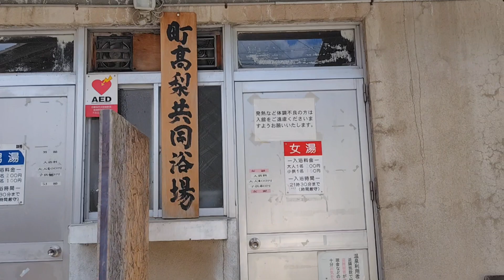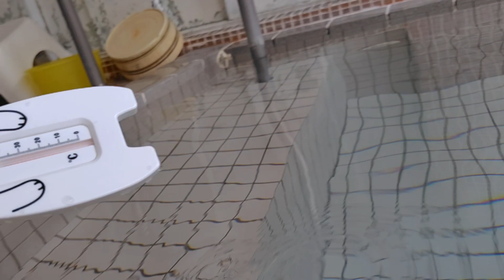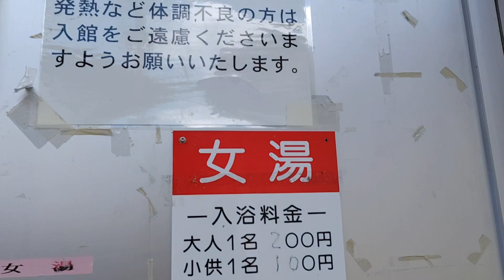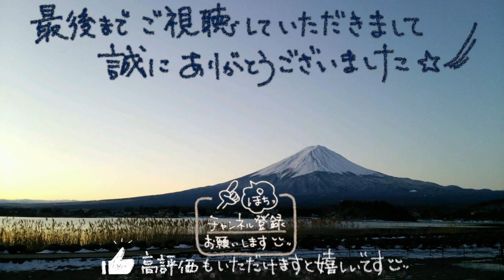N-VAN 湯治旅 34−18’ 鹿教湯温泉 町高梨共同浴場 No Music ver.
温泉をそのまま動画にしました♨

音楽提供♬
春の箱舟 written by まんぼう二等兵